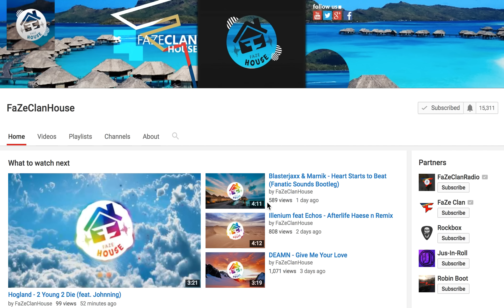FazeClanHouse Youtube notifications.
Hi all !

In this video you can see how to turn on the notifications for this channel so you wont miss any of our daily amazing uploads.

Thank you all for your likes comments & shares!